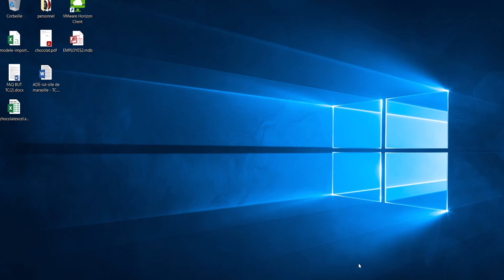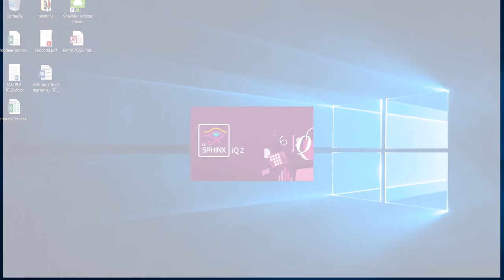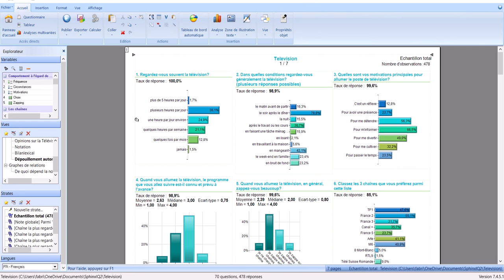SphinxIQ2 10 - Le tableau de bord personnalisé